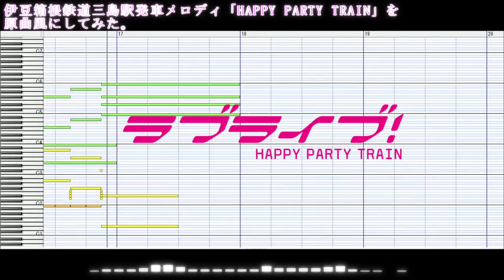[MIDI]伊豆箱根鉄道三島駅発車メロディ「HAPPY PARTY TRAIN」を原曲風にしてみた。